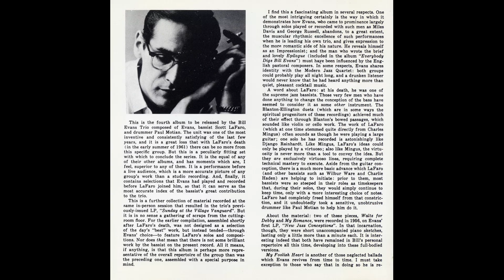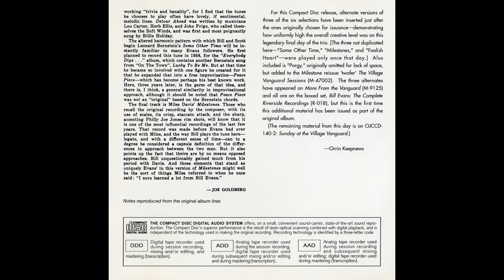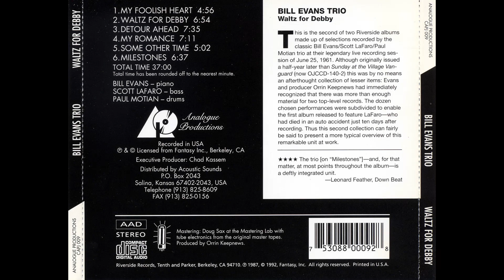Bill Evans Trio-Detour Ahead (NYC Live 1961) HD